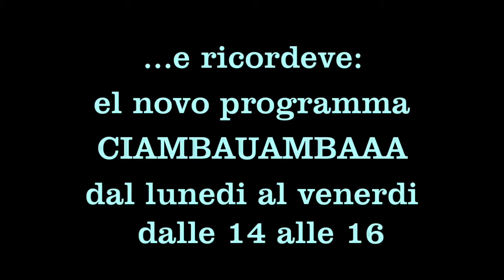Enso Micione e la Sia Carla: novità a Gol de Ponta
Enso Micione e la Sia Carla i ve dise le novità de Gol de Ponta su Radio Bella&Monella e del novo Programma quotidiano che el se intolarà:  "Ciambauambaaa" col Bifido e Tony Fanchi dal lunedì al venerdì dalle 14 alle 16 su Radio Bella&Monella (93.100) dal Terso livel del Picolo Torsolo (Grande Mela)